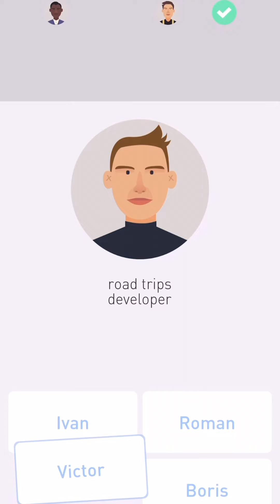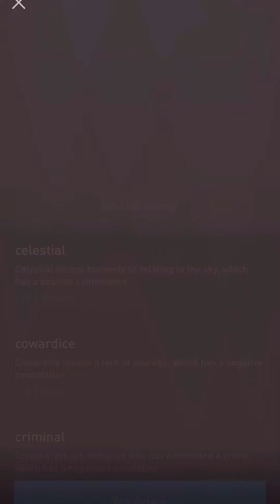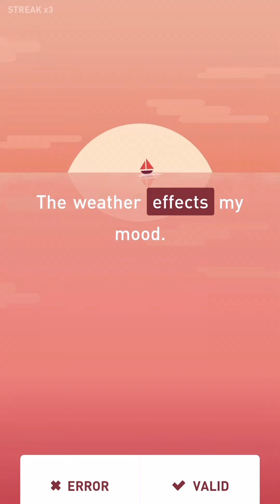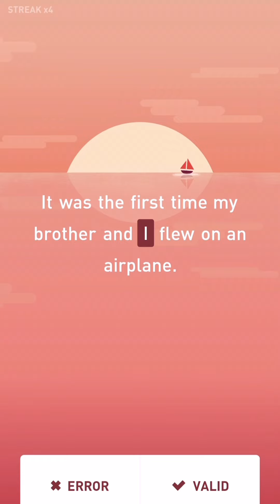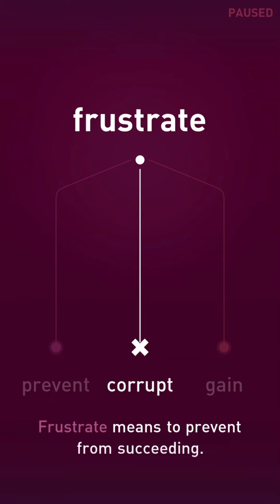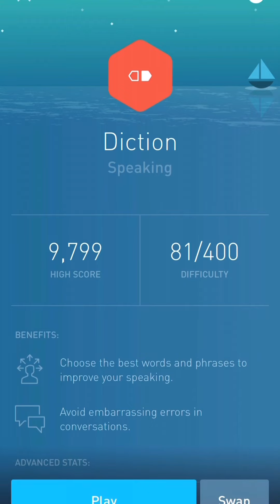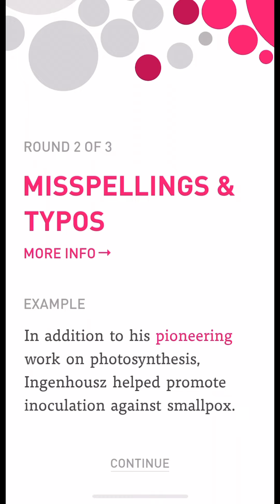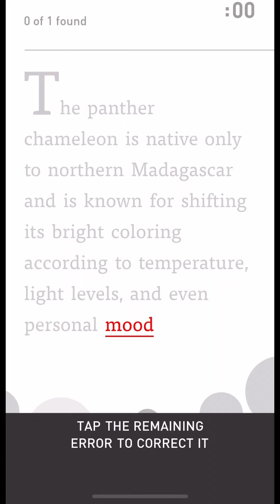Elevate no talking | оюун ухаан хурцлах тоглоом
Prevents dementia improves cognitive skills